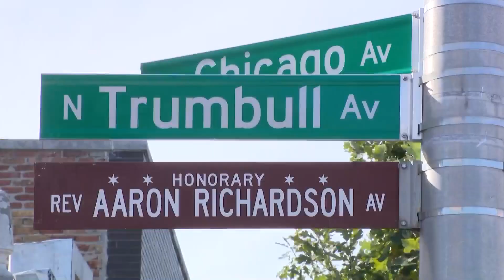Police: One dead in Humboldt Park triple shooting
Police are piecing together what led to a deadly triple shooting in the city’s Humboldt Park neighborhood.